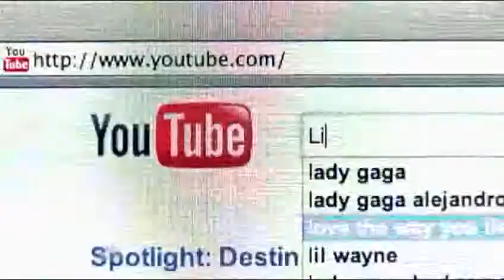20100811 Lin Yu Chun 林育群 I Will Always Love You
Taiwanese Boy 台灣男孩，林育群能夠接受邀請赴NBC電視台，
站上Nick Cannon主持的美國知名選秀節目America's Got Talent現場表演的舞台
獲得現場上萬觀眾的熱烈掌聲，真的是名符其實的台灣之光！